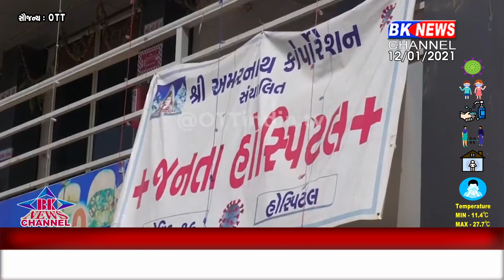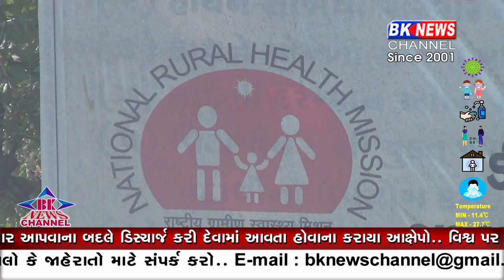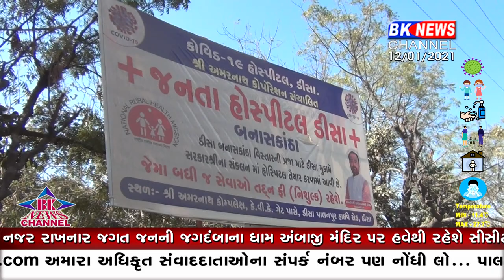ડીસા ના ધારાસભ્ય કોરોના ના નામે બનાવી રહ્યા છે નોટો....